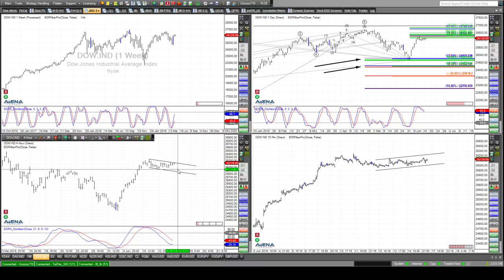Rüdiger Born: Dax und Dow direkt am Chart besprochen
Der Dax hat im Abwärtskanal noch Luft nach unten. Was ist im aktuellen Trading derzeit möglich? Das will ich direkt am Chart besprechen. Die aktuelle Charttechnik im Dow spreche ich im folgenden Video auch an. Mein "Trade des Tages" ist heute die Adidas-Aktie. Falls Sie sich noch nicht angemeldet haben, können Sie dies an dieser Stelle gerne tun. Es ist völlig kostenlos.